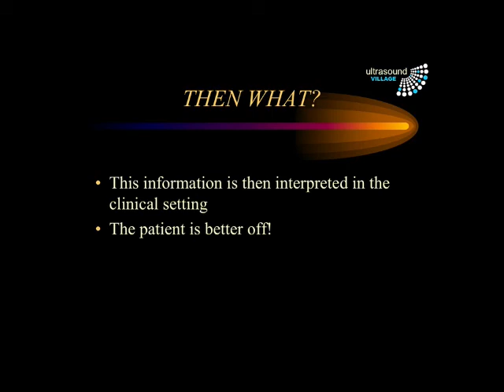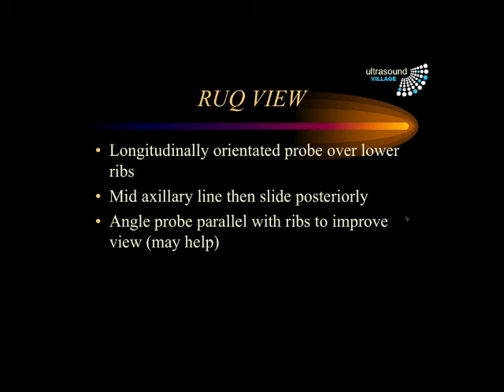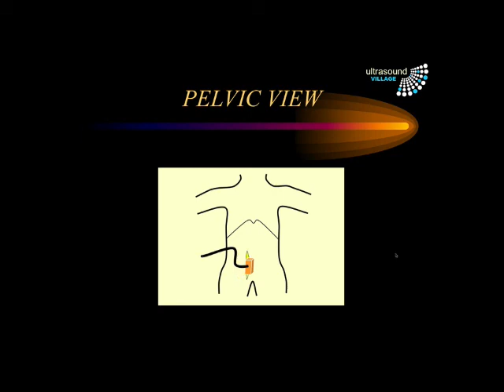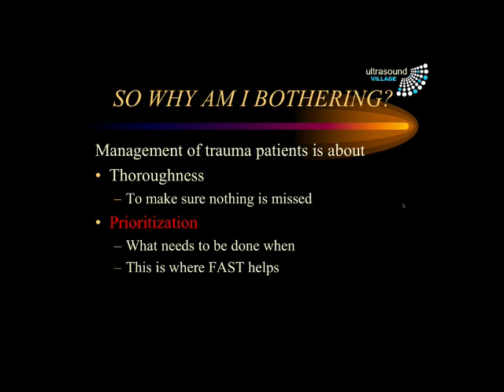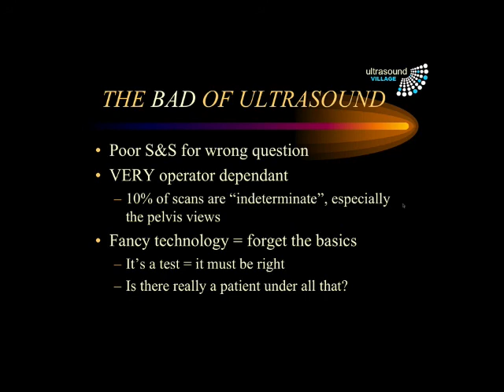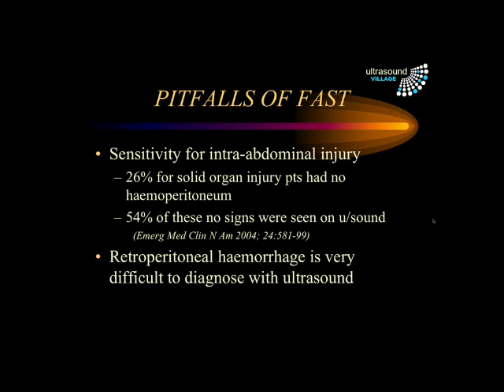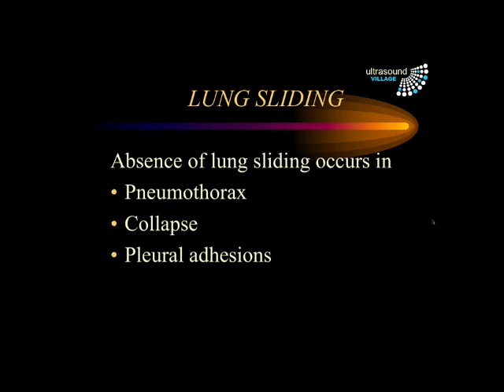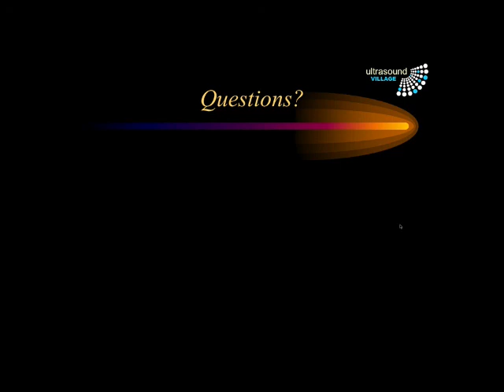eFAST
The eFAST ultrasound exam